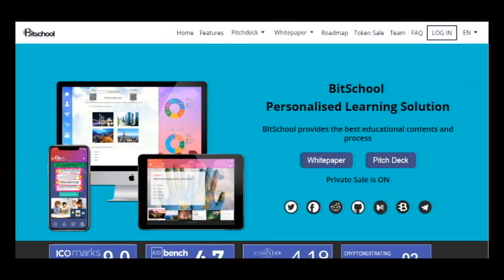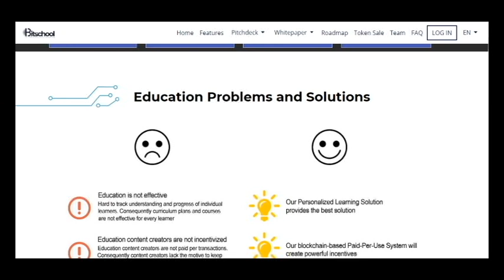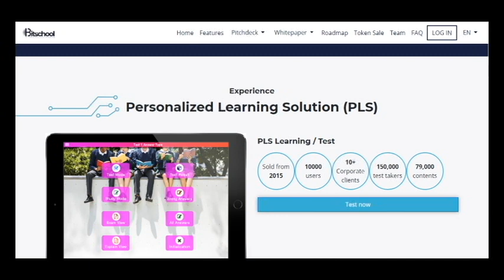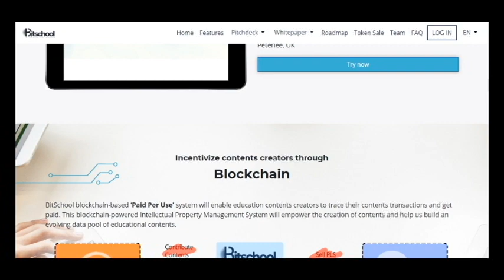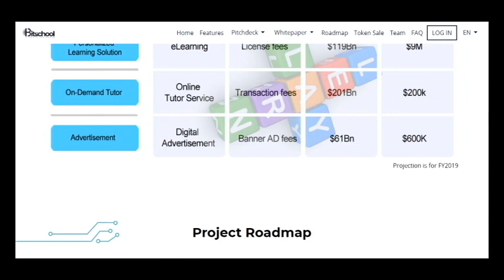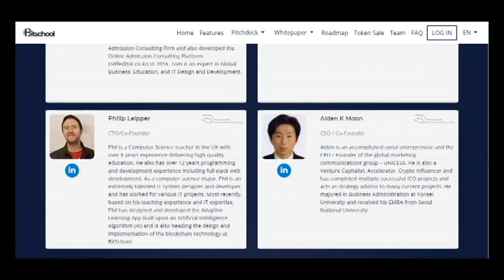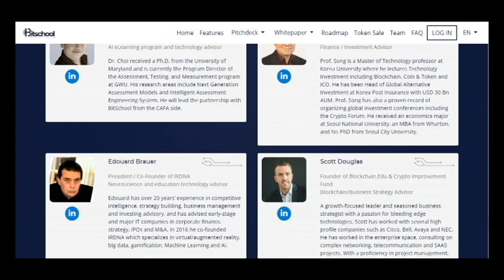Part 1 BITSCHOOL - Adaptive Artificial Intelligence eLearning Platform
The World’s First Education Platform integrating AI eLearning, Teaching and Tutoring designed and built by a team of teachers, tutors, students, software developers, global business experts, blockchain experts, neuroscientists, Artificial Intelligence experts and parents, passionate about developing excellence in education. The team has a combined 50 years of experience providing high quality education to a wide range of demographics.

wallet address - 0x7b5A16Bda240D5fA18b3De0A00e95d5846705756